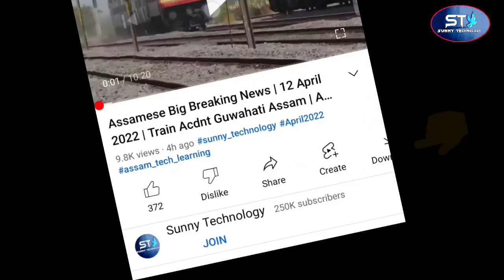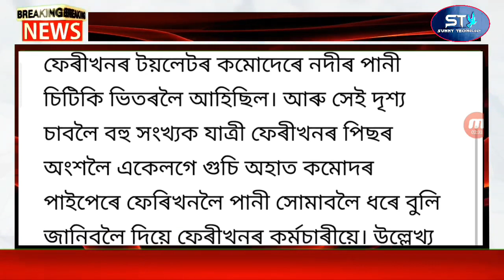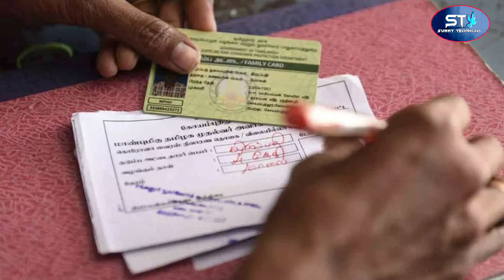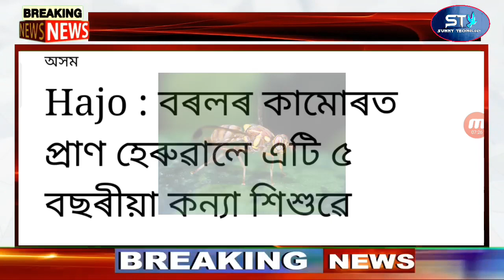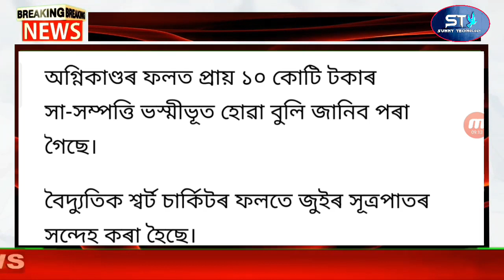Assamese Big News Today | Muslim Protest Guwahati | Assamese Latest News